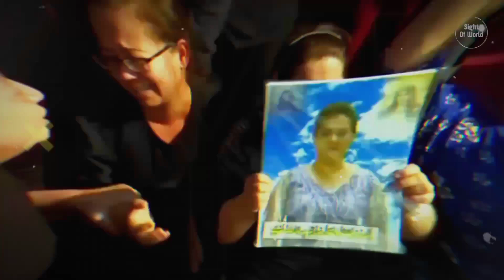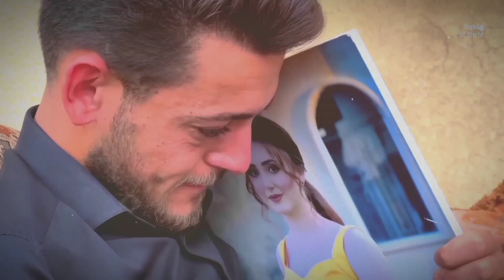Heartbreaking Loss: Iraq Wedding Celebration Ends in 100 Fatalities as Fire Rages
A tragic incident unfolded at a wedding in Iraq, claiming the lives of 100 people just last week. The event, near the village of Qaraqosh, or Al-Hamdaniya, turned into a horrifying ordeal as at least 150 guests suffered burns, smoke inhalation, or crush injuries while trying to escape in the midst of panic.

The video footage captured at the venue portrays the chilling moments leading up to the tragedy. As the newlywed couple prepared for their first dance, sparks became visible in the enormous chandelier hanging from the ceiling, adorned with flammable wedding decorations. Those sparks rapidly ignited a fire that spread with alarming speed, sending guests into a state of frenzied panic. As the majority of attendees managed to evacuate the main hall, enormous beams, fully engulfed in flames, came crashing down, adding to the chaos and devastation. Iraq now mourns the loss of so many lives in the wake of this heartbreaking incident.